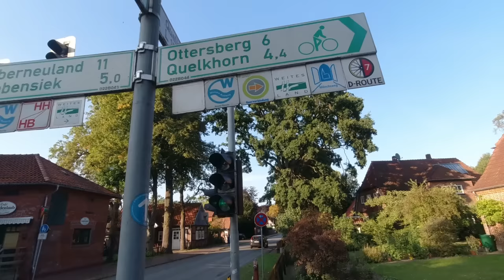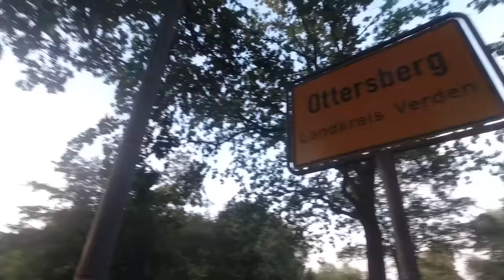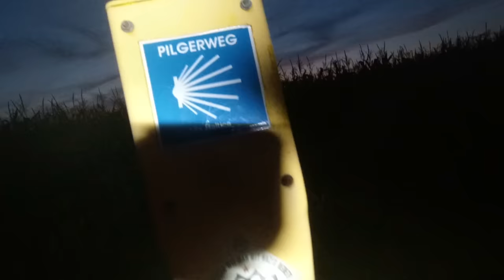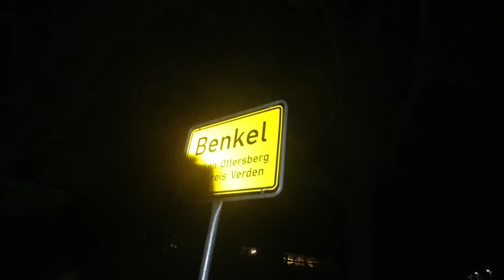91 km zu Fuß um MEHMETS DÖNER zu probieren (Tag 1/3): Bremen - Ottersberg - Benkel (35 km)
Um Mehmets Döner zu probieren, bin ich allein rund 91 km zu Fuß von Bremen nach Buxtehude 'Oben Inna Süd' gelaufen. Dies ist Tag 1 der Wanderung. An dem Tag lief ich insgesamt rund 35 km von Bremen über Fischerhude, Ottersberg, Otterstedt, Narthauen, Benkel und habe im Anschluss mitten im Dunkeln in einem Waldstück zwischen den Ortschaften Benkel und Stapel mein Zeltlager aufgeschlagen und habe dort im Freien einen Overnighter gemacht. Den Großteil der Wanderung bin ich den offiziellen Pilgerweg "Jakobsweg Via Baltica" gefolgt.

Mein EAA
Leinöl (mit Lignane)

⇢ Tag 1 (35 km): Bremen - Fischerhude - Ottersberg - Otterstedt - Narthauen - Benkel
⇢ Tag 2 (26 km): Stapel - Winkeldorf - Steinfeld - Brümmerhof - Oldendorf - Zeven - Heeslingen
⇢ Tag 3 (30 km): Boitzen - Steddorf - Wangersen - Ahrenswohlde - Ahrensmoor West - Ahrensmoor Nord - Kammerbusch - Apensen - Buxtehude

Fanpost Adresse (für Fanpakete):
Natururin
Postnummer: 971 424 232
Packstation 187